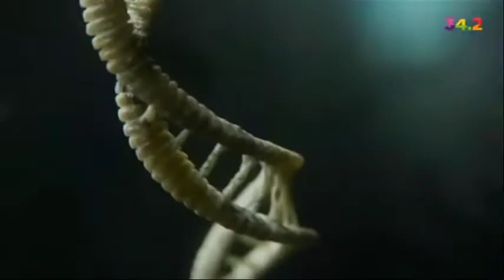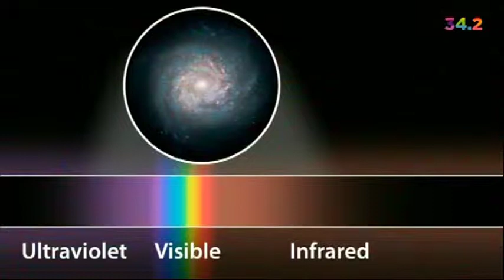13.01.22 Fernando Correa Domínguez Los archivos secretos de la vida extraterrestre.Inteligencia 1-2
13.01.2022 Va en serio. Carlos Ramos Padilla @cramospadilla entrevista a Fernando Correa Domínguez @Fercorreaastro Los archivos secretos de la vida extraterrestre Los fenómenos aéreos no identificados 1-2. El 15 de diciembre de 2020 Ley de Estados Unidos que obliga a militares y agencias de inteligencia a investigar y reportar los ovnis. El director de Inteligencia Nacional y el secretario de Defensa tienen que entregar a las comisiones de inteligencia y servicios armados del Congreso un informe no clasificado sobre "fenómenos aéreos no identificados". Los ovnis, en el radar del Pentágono. La Ley de Autorización de Inteligencia para el año fiscal 2021. Twitter @Fercorreaastro